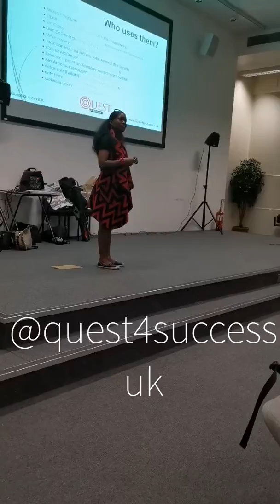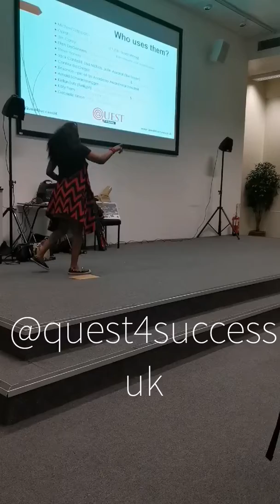Vision boards and the Law of Attraction